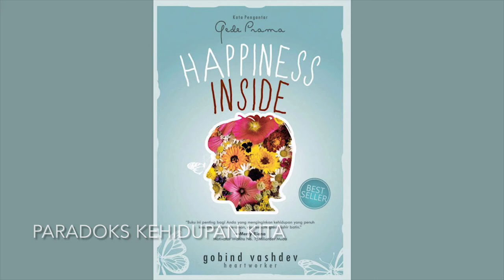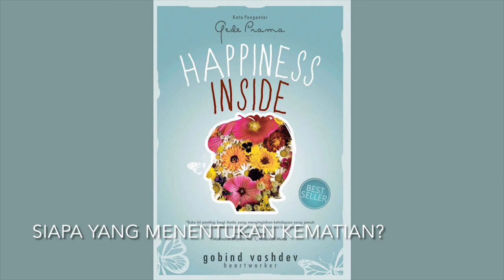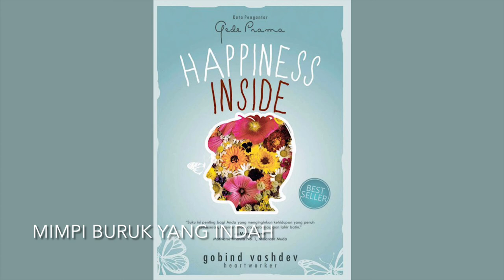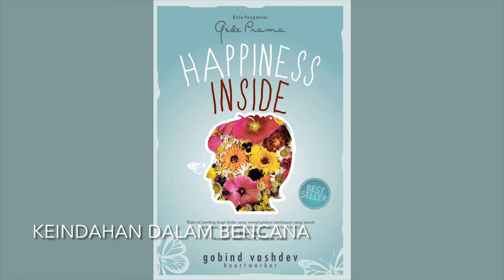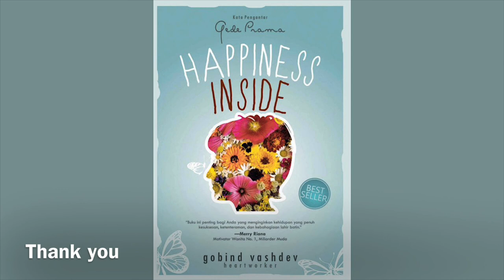Happiness Inside (Bagian 3 Part II - Menemukan Kebahagiaan) | Audiobook Indonesia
Judul Buku : Happiness Inside
Penulis : Gobind Vashdev
Penerbit : Noura Books (PT Mizan Publika)

Halo, berikut adalah audiobook pertamaku. Tujuanku membuat audiobook ini untuk memudahkan kalian yang mau baca buku tapi tidak ada waktu luang. Aku harap dengan adanya audiobook ini dapat membantu kalian yang belum punya waktu luang untuk membaca buku fisiknya. Untuk mendukung penulis, jangan lupa untuk membeli bukunya juga ya :)

Mohon maaf jika ada salah pengucapan ataupun intonasi dan mohon maaf jika terdengar kurang nyaman.

Selamat mendengarkan, semoga audiobook ini bermanfaat :)

Terima kasih.

NB : Saran aku, penting banget untuk membeli buku fisiknya, karena di dalam buku fisiknya terdapat kata-kata mutiara yang dapat memotivasi kita.